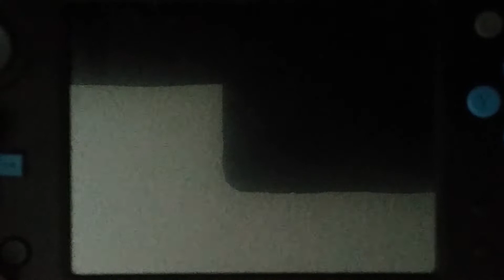Area 3-6 Any% (New WR) 0:23 Mario vs. Donkey Kong: Mini-Land Mayhem!